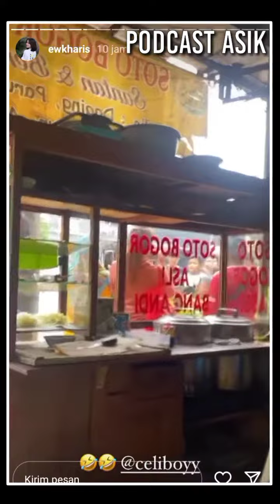KAYES CELIBOY MAKAN BARENG DI SERBU BOCIL & IBU² MINTA FOTO BARENG🤣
Source Snap Gram Ewkharis(Kayess)